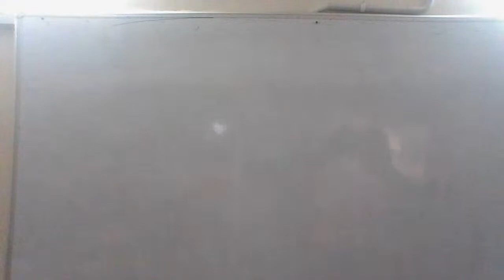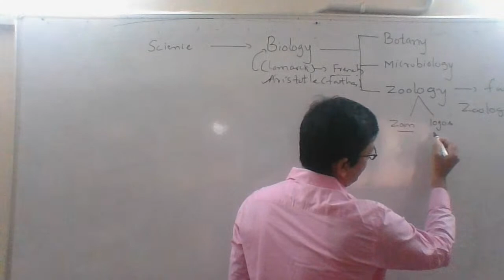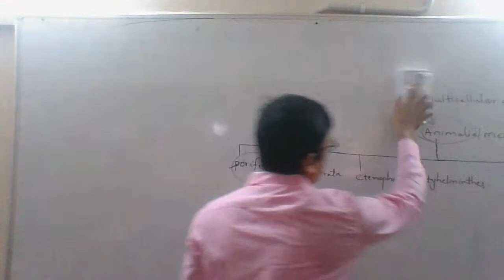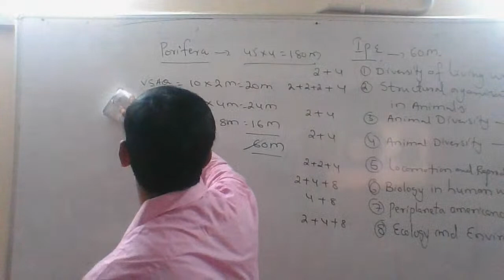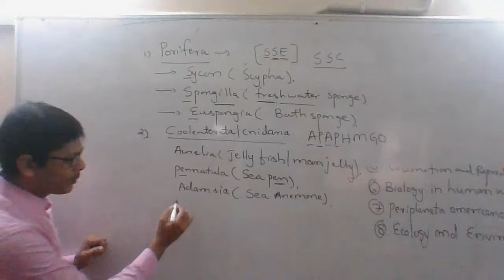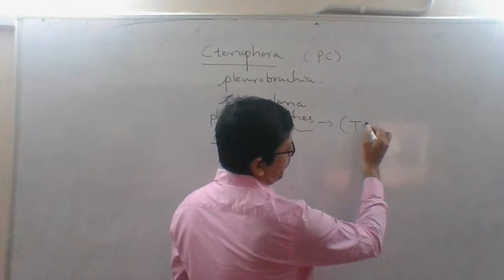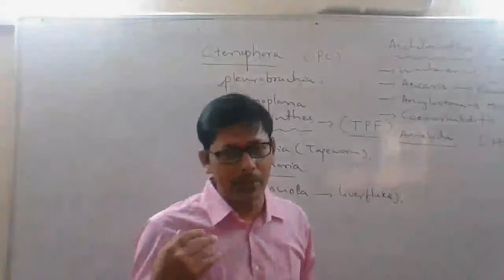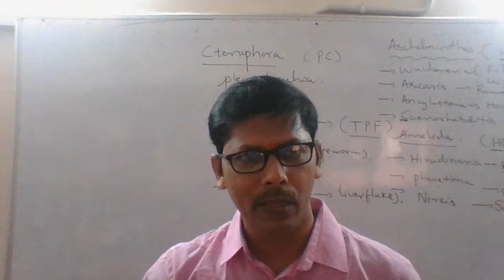zoology ...day 1